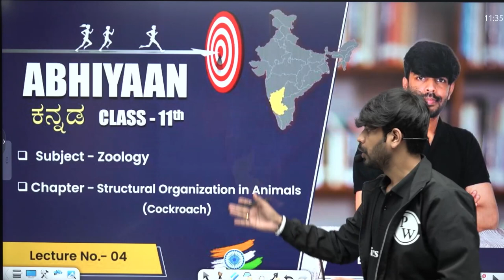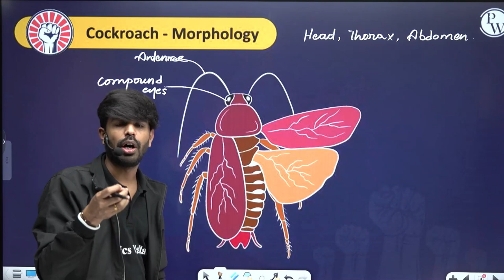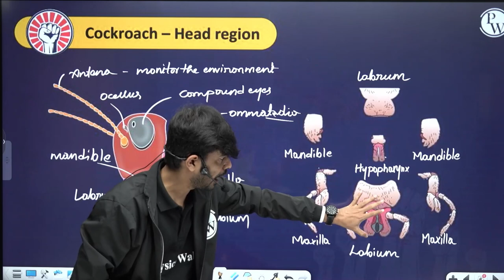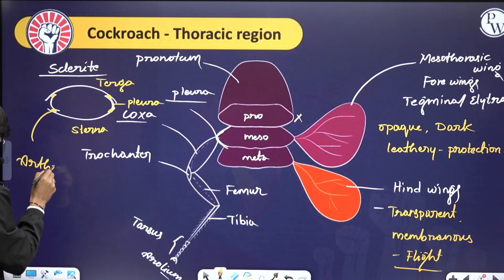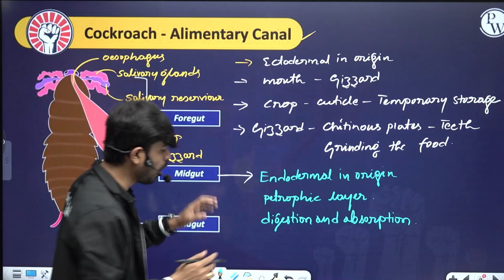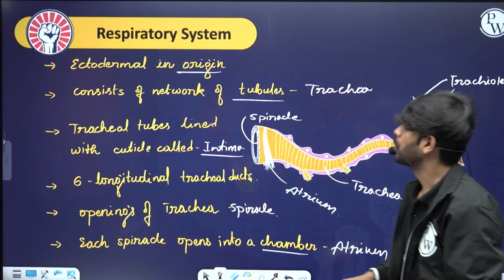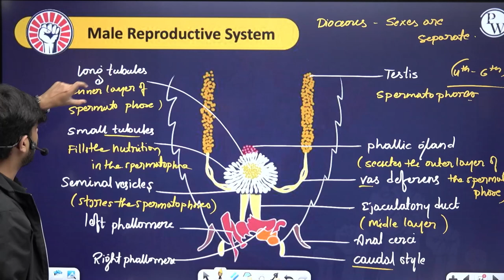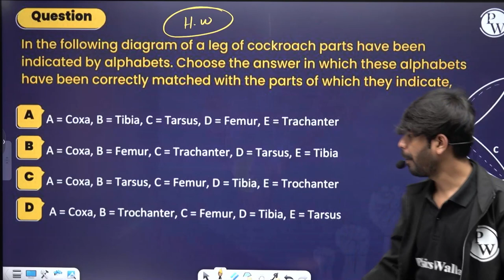STRUCTURAL ORGANISATION IN ANIMALS - 04| Cockroach | Zoology | PUC 1 / KCET / NEET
Discovering Cockroach Morphology and Anatomy: A Detailed Exploration of Structural Organization in Animals - Part 4 of a Comprehensive Series on Animal Anatomy.
🔗 Abhiyaan Kannada | Zoology | Class 11th | KCET | NEET |JEE
📕𝐀𝐛𝐨𝐮𝐭 𝐁𝐚𝐭𝐜𝐡 :
⏳ 𝐓𝐢𝐦𝐞𝐬𝐭𝐚𝐦𝐩𝐬
Morphology of Cockroach 2:00
Head of Cockroach 18:04
Thorax of Cockroach 22:53
Abdomen of Cockroach 32:49
Alimentary Canal of Cockroach 35:36
Blood Vascular and Respiratory System 44:10
Excretory and Nervous System 51:45
Reproductive System 57:58
MCQs 1:07:53